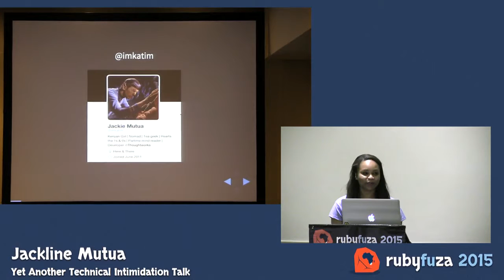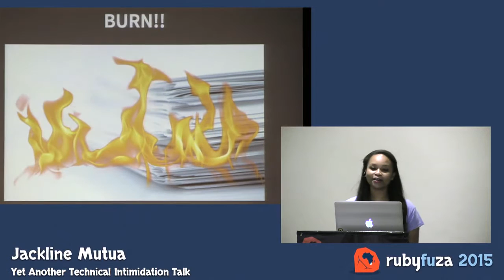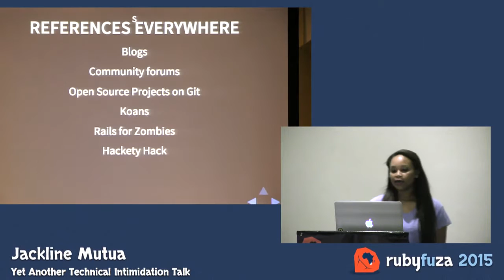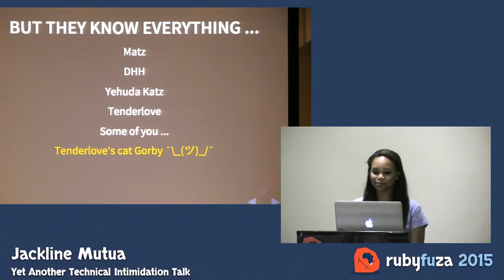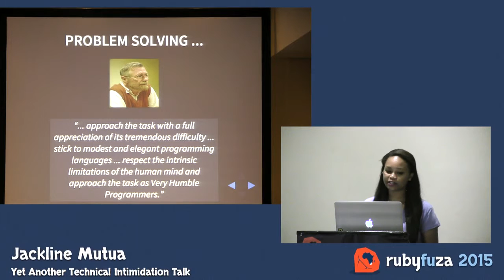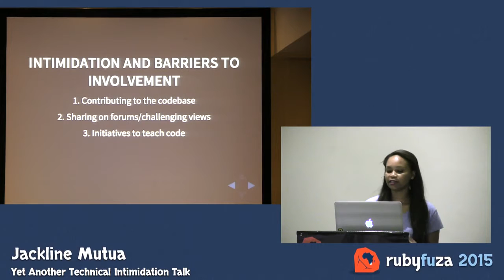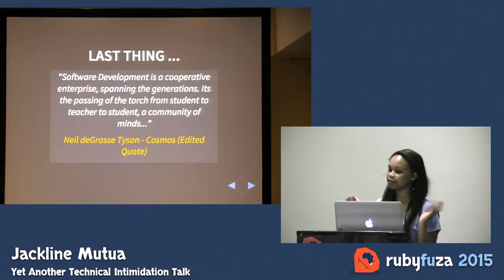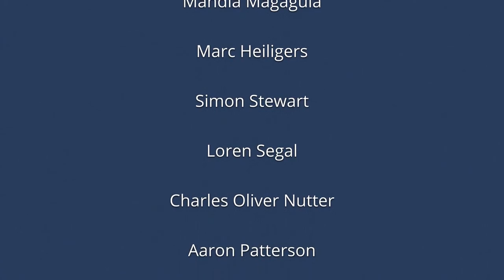Rubyfuza 2015: Jackline Mutua - Yet Another Technical Intimidation Talk